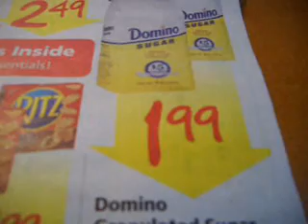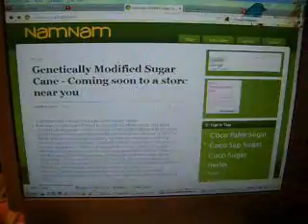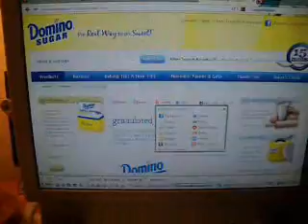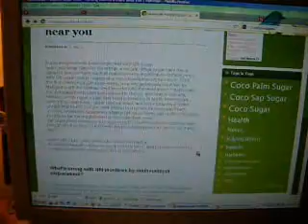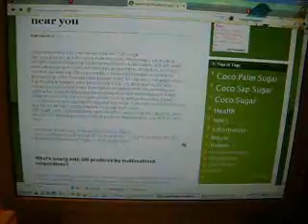Sugar from Sugar Cane - Non GMO?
From the research I've done, it appears that it just might be possible that the cane sugar on the market a present, might not have been genetically modified.